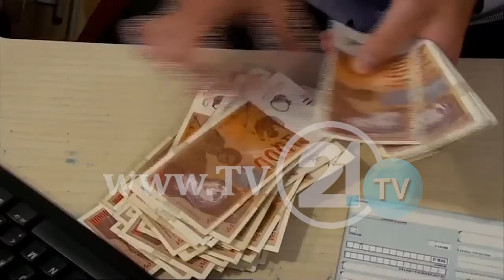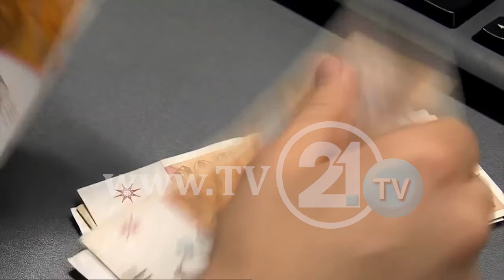Предлог буџетот за 2018 во Собрание, за власта е најграѓански досега, за опозицијата неразвоен